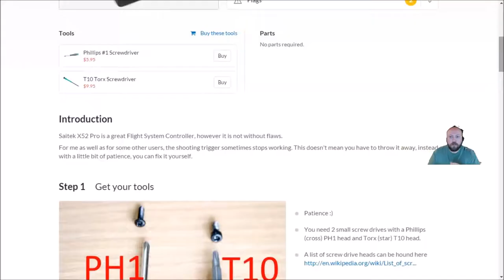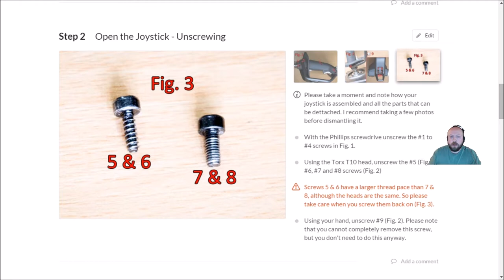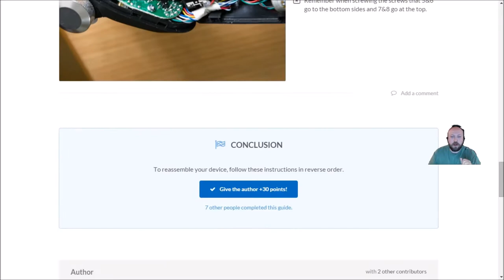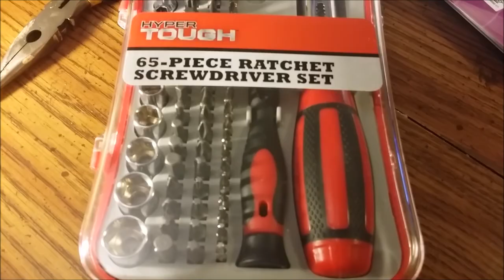Saitek X52 Pro Trigger Repair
If your trigger doesn't work any more on your X52 this video shows you how to repair it!

I like to make it detailed, just in case... sorry for the length, but I think it's worth it. Don't force anything and also don't move the trigger very far, just a tiny bit forward as you don't want to screw up that trigger spring by removing it. Let me know if anyone has questions. :-)